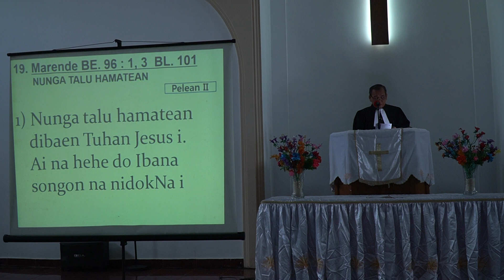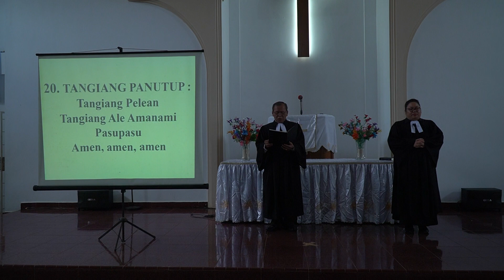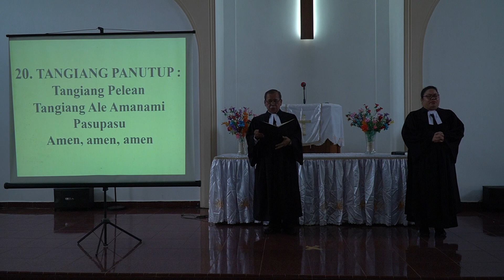IBADAH PASKAH I, HKBP MAMPANG PRAPTAN, 12 APRIL 2020 (PART 3)